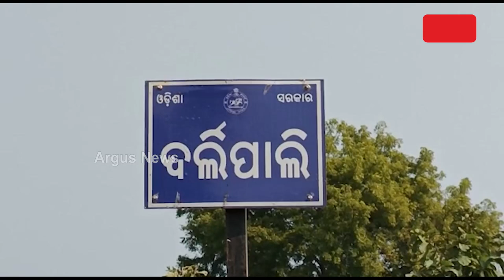Padampur By Election | Many Problems in Durgam Area | ଦୁର୍ଗମରେ ବାଟ ହୁଡିଛି ବିକାଶ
ଦୁର୍ଗମ ଅଞ୍ଚଳରେ ବିକାଶର ରଥ ଆଗକୁ ଆଗକୁ ଗଡି ଚାଲିଥିବା କଥା କହି ରାଜ୍ୟ ସରକାର କୋଟି କୋଟି ଟଙ୍କା ପାଣିଭଳି ଖର୍ଚ୍ଚ କରୁଥିବା ବେଳେ ବାସ୍ତବରେ ତାହା କେତେ ମିଛ କେତେ ସତ ତାହା ଅର୍ଗସ କ୍ୟାମେରା ଲାନ୍ସରେ ଧାରା ପଡିଛି ।